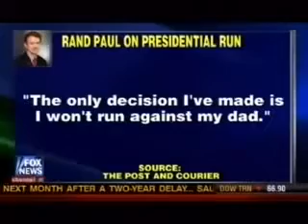Ron Paul Talks About Libya And The Constitution and voluntary Foriegn Aid.